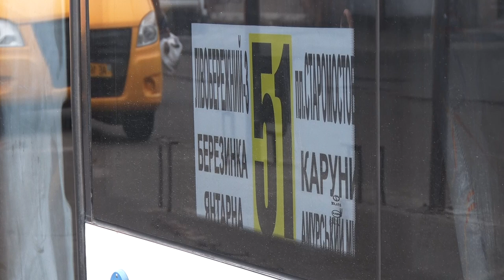У Дніпрі на №51 маршрут поставили нові та великі автобуси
Прямісінько з Німеччини. У Дніпрі на 51-й маршрут вийшли нові великі автобуси. У салоні може розміститися до вісімдесяти пасажирів. Машини пристосовані для людей з інвалідністю. Новий транспорт бачила і знімальна група Відкритого